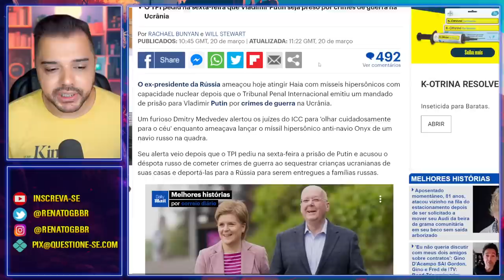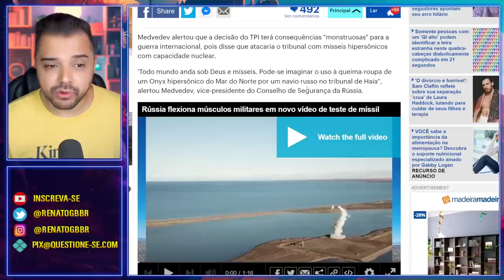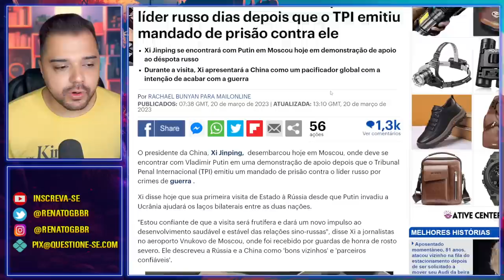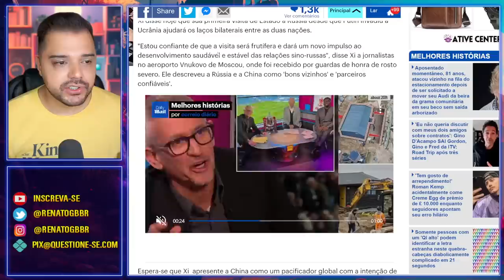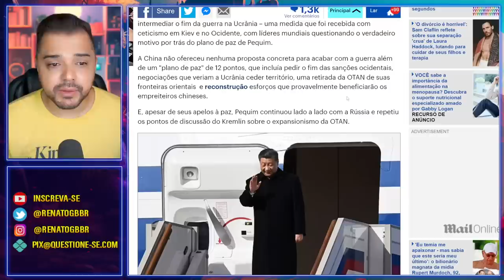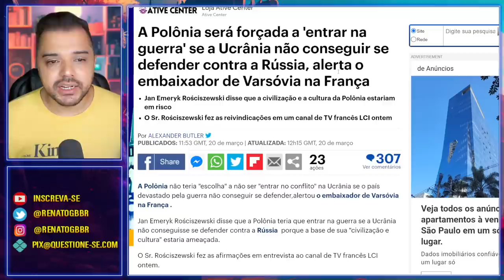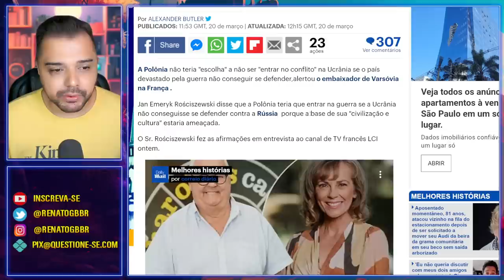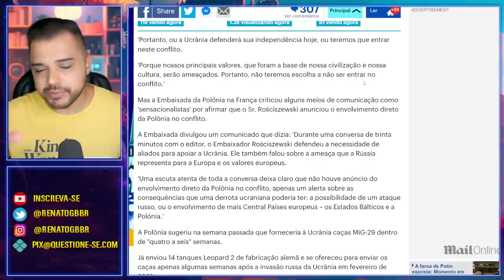Rússia ameaça explodir Tribunal de Haia e Xi Jinping visita Putin.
Enquanto Xi Jinping visita Putin para negociações e acordos, Medvedev ameaça explodir o tribunal de Haia após emitirem um mandado de prisão contra Vladimir Putin.

1. Entre para a comunidade fechada
2. Me segue no Instagram